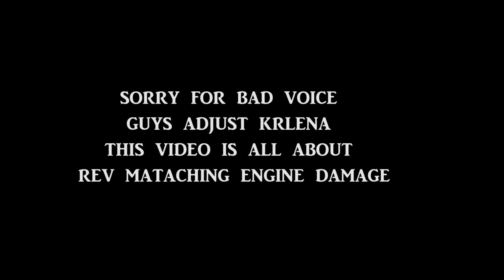REV MATCHING GONE WRONG - FAKE VIDEOS